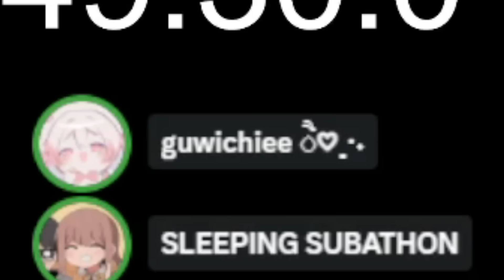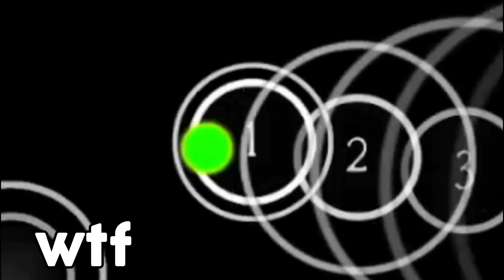what is this...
thx to zlimed for giving good clips!

Thumbnail by: swxzv#9910